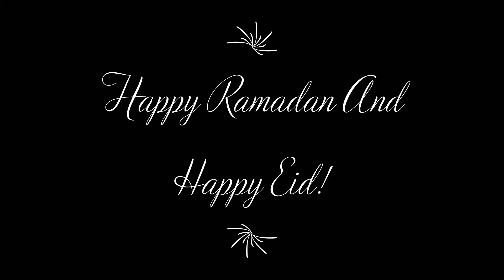ramadan during quarantine Z family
In this video we explain the significance of Ramadan and Eid.